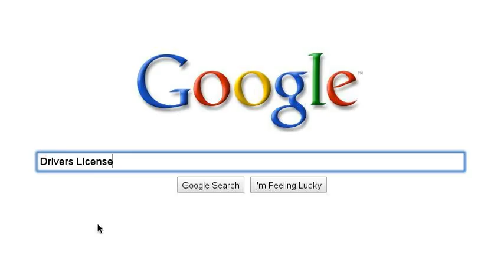Starting To Drive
Well, I decided to make one of these because I'm now old enough to get my Learner's Permit.